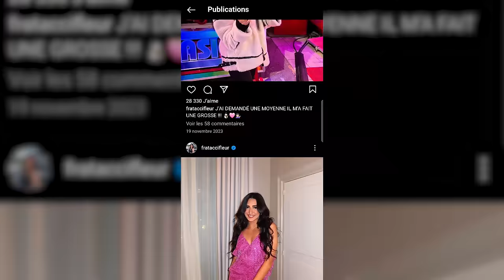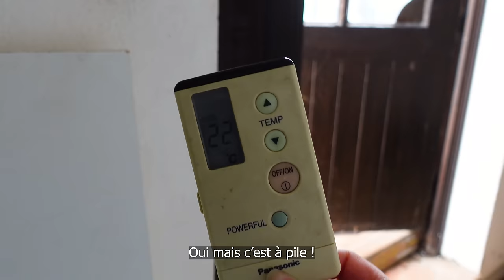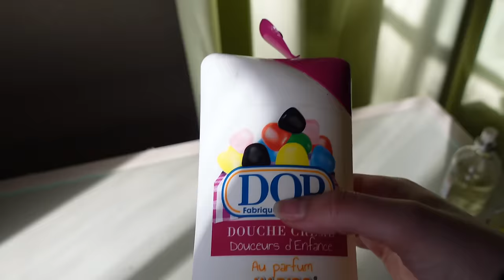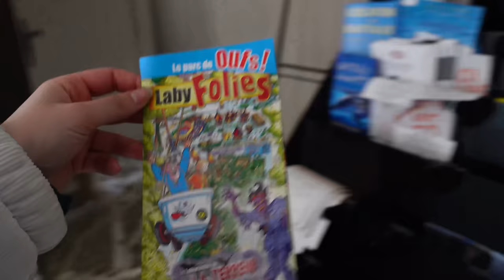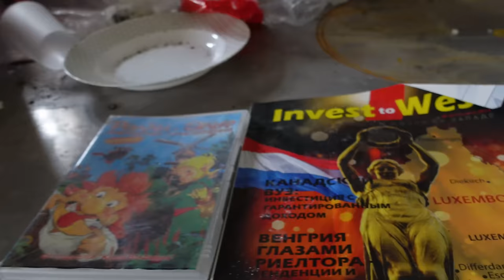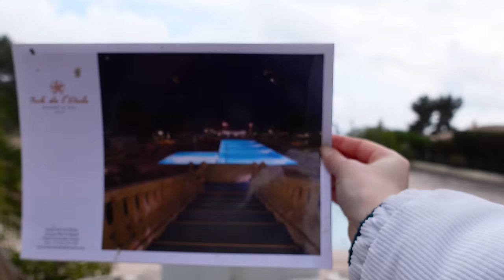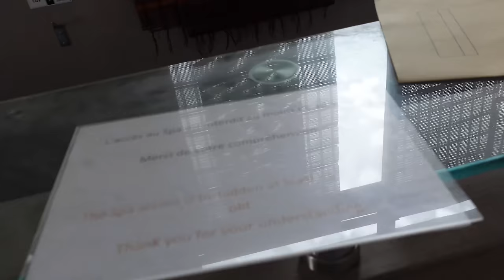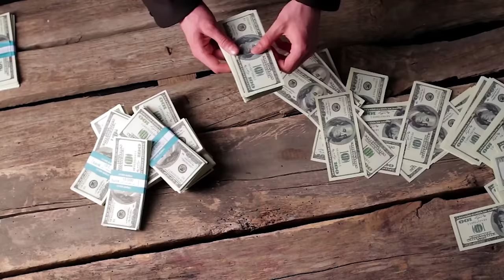Le propriétaire de cet endroit est en prison pour avoir..... 😱 (ft Fleur et compagnie 🌸)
Aujourd'hui, c'est avec Fleur 🌸 que nous nous retrouvons pour explorer le domaine d'un des plus gros mafieux Russe, aujourd'hui en prison pour avoir détourné plusieurs milliards d'€ !
Où retrouver Fleur ?

Chaîne YouTube de Yann : @YannExploration
chaîne YouTube de Diane : @je_suis_ferale
▼ME SOUTENIR▼
▼ Mon matériel ▼
Si tu es descendu jusqu'ici commente :
"OMG c'est une dinguerie cette histoire"